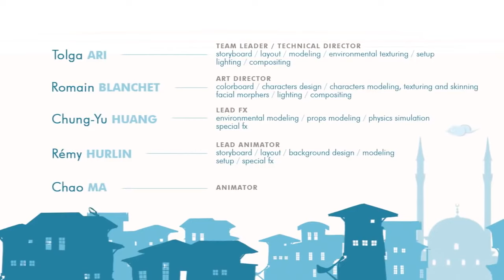CGI Animated Short Film: "Hezarfen" - by Supinfocom Arles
Hezarfen (2010), animated short film created by Tolga Ari, Romain Blanchet, Chung-Yu Huang, Rémy Hurlin at Supinfocom Arles.